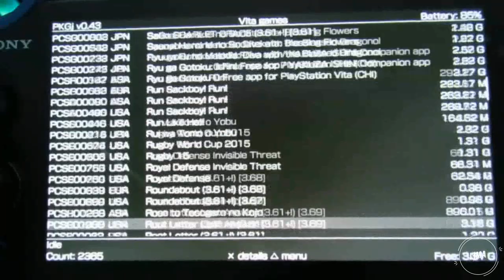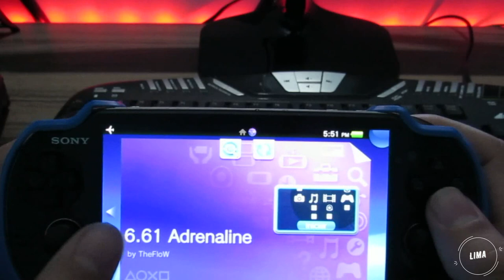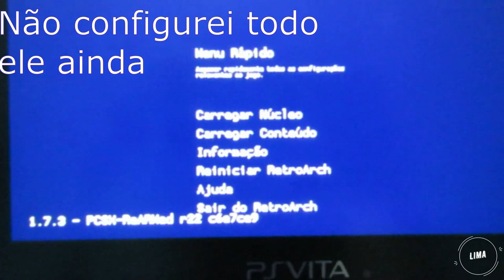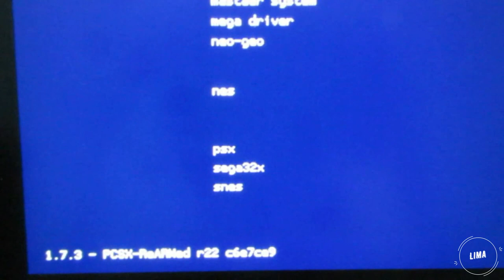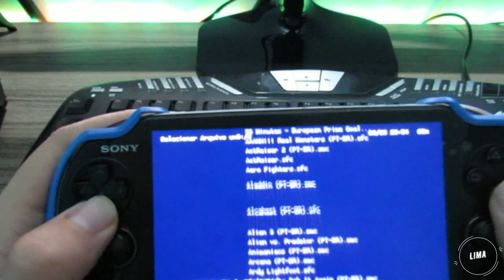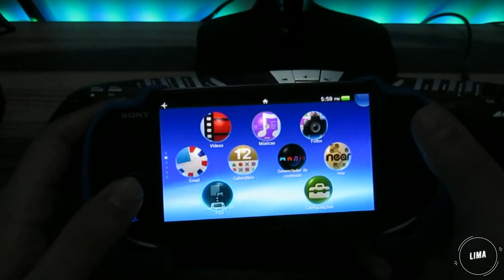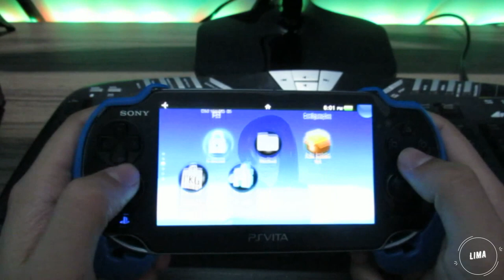PSVITA desbloqueado, Emulador de PSP, Nintendo e PS1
Hoje gostaria de mostrar  o desbloqueio do  PSvita em sua plenitude, rodando emuladores e jogos do próprio console.